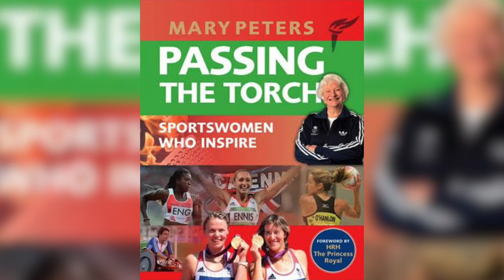Passing the Torch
Ruby and Charley become "Mini Marys" and think about the day they will win a Gold Medal! Passing the Torch is the new book from Lady Mary Peters available to buy at Amazon and all good bookshops.